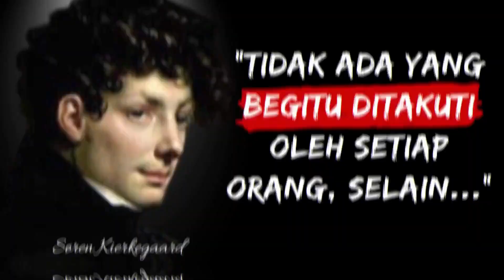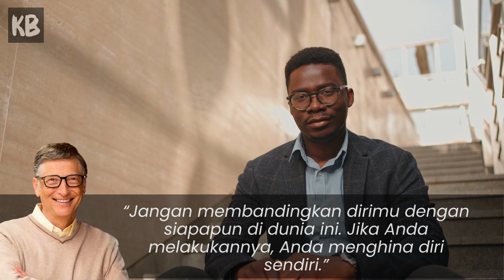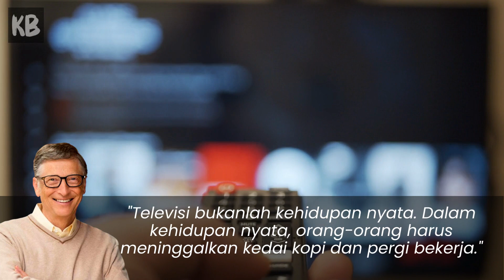Kata-kata Bijak Terbaik BILL GATES tentang arti Sukses yang sebenarnya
Halo, Sahabat Bijak!  Pada video kali ini kita akan menyimak kata-kata bijak motivasi terbaik dari Bill Gates.  Memiliki nama lengkap William Henry Gates III adalah tokoh bisnis dan dermawan Amerika. Dia adalah salah satu pendiri Microsoft, bersama dengan teman masa kecilnya Paul Allen.

Selamat menyaksikan Kata-kata Bijak Bill Gates ini, semoga bermanfaat!

►Silahkan Comment di bawah Kata Bijak mana yang menjadi favorit Anda.